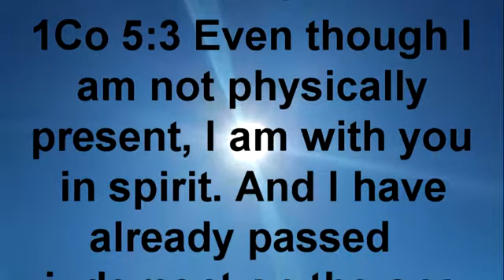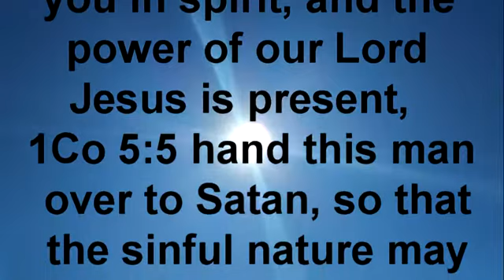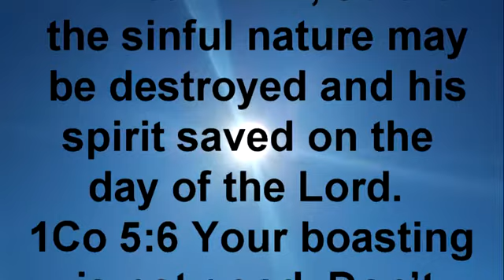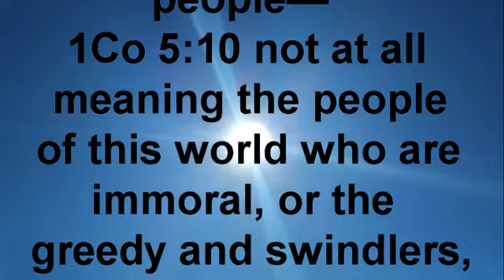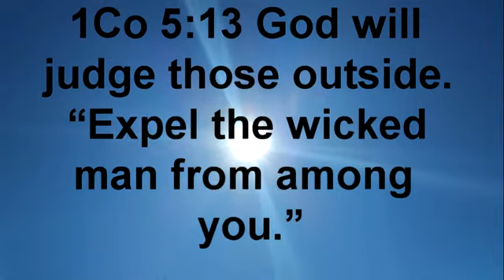1 Corinthians chapter five 1-13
Holy Bible, NIV 1 Corinthians 5:1-13

Expel the Immoral Brother!

1Co 5:1 It is actually reported that there is sexual immorality among you, and of a kind that does not occur even among pagans: A man has his father’s wife.
1Co 5:2 And you are proud! Shouldn’t you rather have been filled with grief and have put out of your fellowship the man who did this?
1Co 5:3 Even though I am not physically present, I am with you in spirit. And I have already passed judgment on the one who did this, just as if I were present.
1Co 5:4 When you are assembled in the name of our Lord Jesus and I am with you in spirit, and the power of our Lord Jesus is present,
1Co 5:5 hand this man over to Satan, so that the sinful nature may be destroyed and his spirit saved on the day of the Lord.
1Co 5:6 Your boasting is not good. Don’t you know that a little yeast works through the whole batch of dough?
1Co 5:7 Get rid of the old yeast that you may be a new batch without yeast—as you really are. For Christ, our Passover lamb, has been sacrificed.
1Co 5:8 Therefore let us keep the Festival, not with the old yeast, the yeast of malice and wickedness, but with bread without yeast, the bread of sincerity and truth.
1Co 5:9 I have written you in my letter not to associate with sexually immoral people—
1Co 5:10 not at all meaning the people of this world who are immoral, or the greedy and swindlers, or idolaters. In that case you would have to leave this world.
1Co 5:11 But now I am writing you that you must not associate with anyone who calls himself a brother but is sexually immoral or greedy, an idolater or a slanderer, a drunkard or a swindler. With such a man do not even eat.
1Co 5:12 What business is it of mine to judge those outside the church? Are you not to judge those inside?
1Co 5:13 God will judge those outside. “Expel the wicked man from among you.”